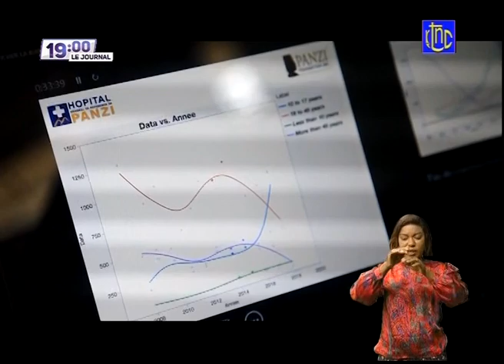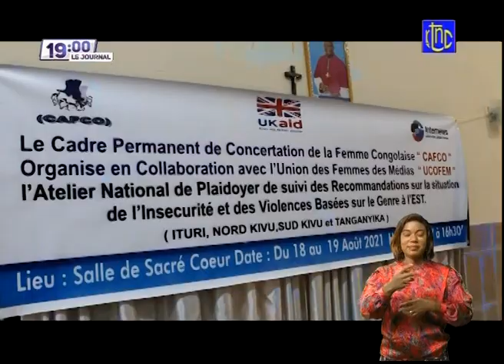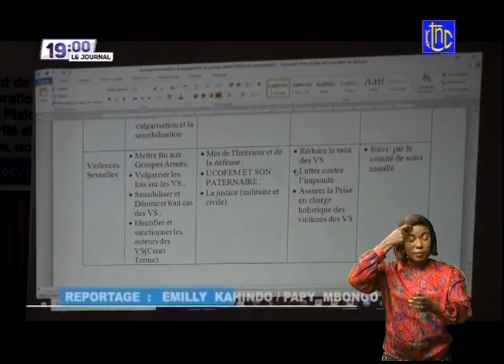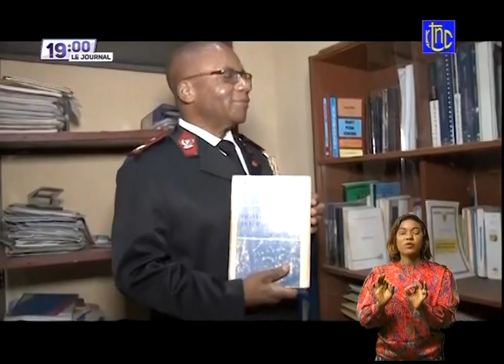🔴 RDC : SUIVEZ LE GRAND JOURNAL DE CE JEUDI 19.08.2021 | RTNC EDITION 19H00